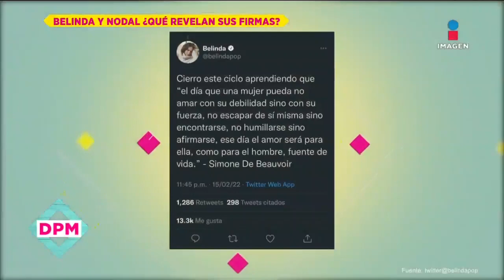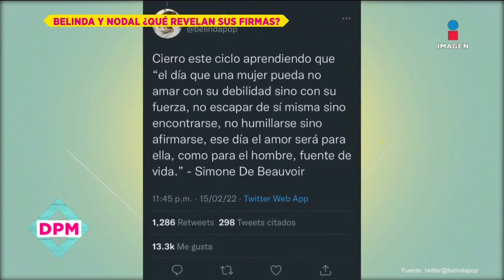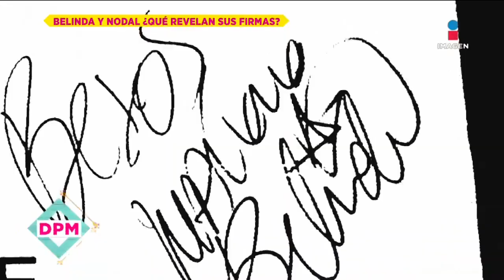Ambición, lealtad, micromachismos: Esto nos dice la forma de Belinda y Nodal | De Primera Mano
¿Qué dicen las firmas de Nodal y Belinda? ¿Ambición, lealtad, micromachismos? La grafóloga MaryferCenteno lo analiza.